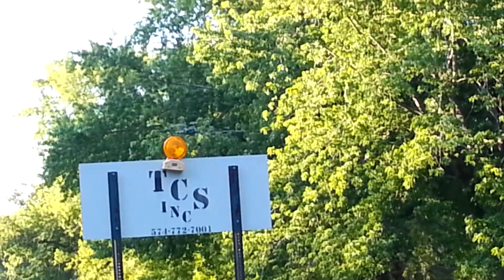Mjx f45 Huey uh1-1h gunship high speed pass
From slick to gunship, blade landing skids and guns